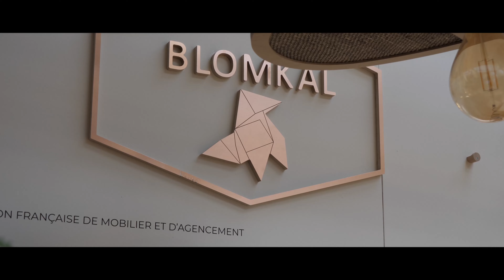Angouleme Tourisme Famille